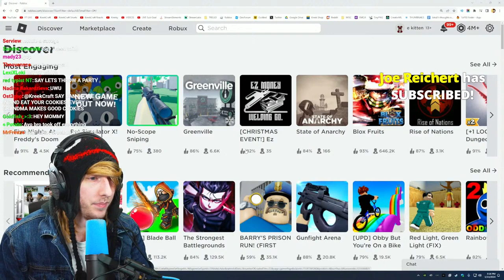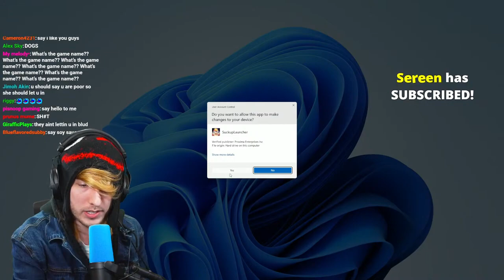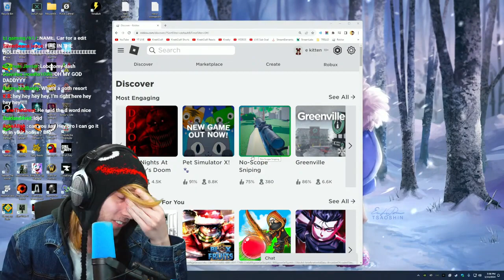kreekcraft plays suck up(full Livestream)